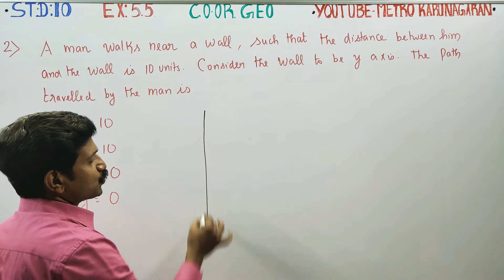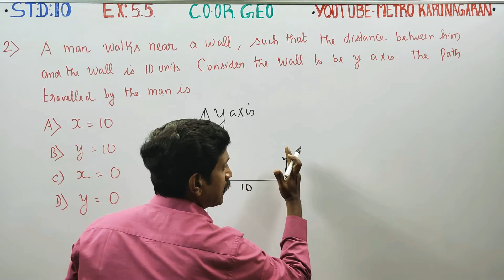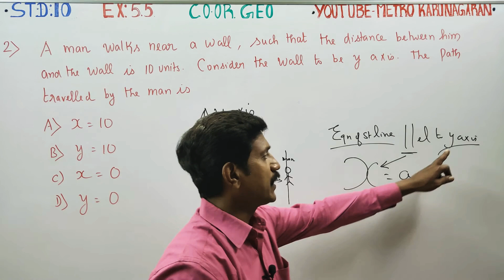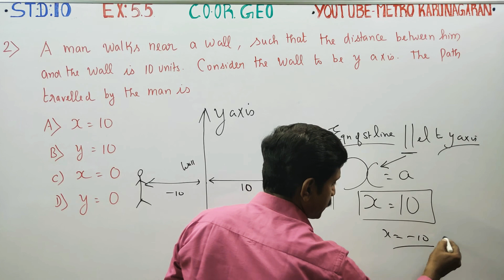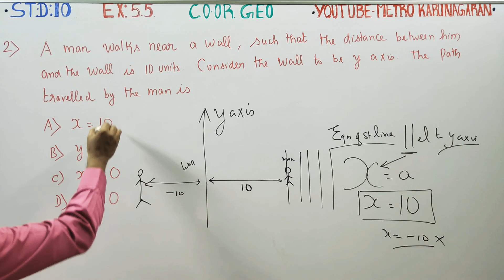10th Std Maths Ex.5.5(2) A man walks near a wall, such that the distance between him and the wall